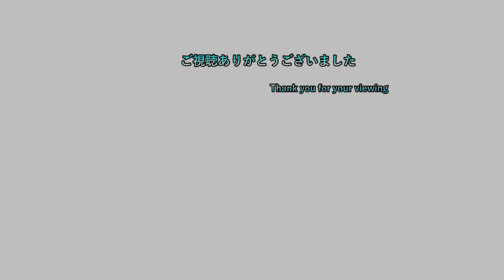【碧の仮面編】【No006】 ep16 ラウドボーンが欠伸をするガチグマ戦！？ 【ポケモンバイオレット 実況プレイ】【ポケモン一匹縛り】【ネタバレ注意】【ラウドボーンDLC編エンド】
ポケモン一匹縛りとは正にその名の通り一匹で
クリアを目指す企画である！
卵を産ませられるポケモンならその対象になるｗｗ

縛り内容
　・薬系（かいふく、状態異常回復、見た目が薬）を買うのは
　　可能だが売った物の個数分のみ！
　　尚、きずぐすり系を売った場合ならかいふくのくすりまでで
　・ドーピングアイテムは禁止になります
　・スターダスト大作戦やダブルバトル時のポケモンは
　　その近辺で捕まえた野生のポケモンのままであること
　・レベル制限がありジム攻略ごとに言う事を聞くレベル以下から
　　+5までレベルを上げることが可能
　（例…ジムバッジ一つで25までいうことを
　　聞くので30までOKと言う事）
　（ジム攻略無しの時点で最大20レベル）
　・各ポケセンでの休息上限は1回まで
　（メモしてカウントは取っています）
　・DLC編ではレベル制限解除

2日周期になります。
1日目はポケモンSVでの一匹縛りを19時に投稿し
　　　　　20時半に気になるゲームを投稿しております
2日目は1日目の内容+ゲームタイトル五十音縛りの動画を22時に投稿